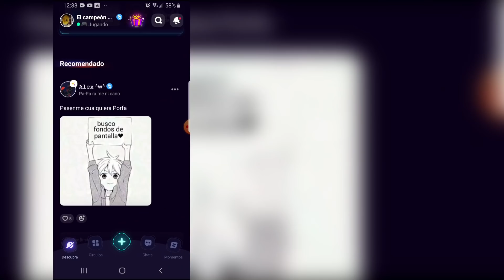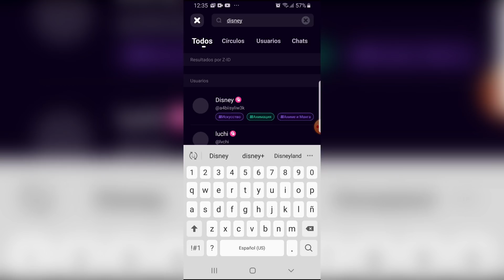Los 10 Mejores Soundtracks de Dreamworks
!Obtén acceso a cosas increíbles que otros no¡
DISCORD LEGENDARIO: